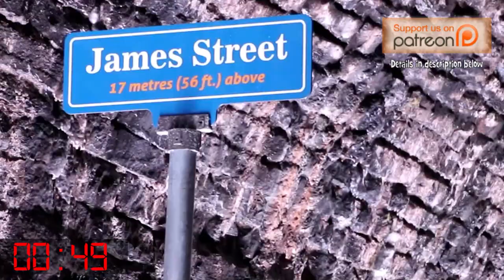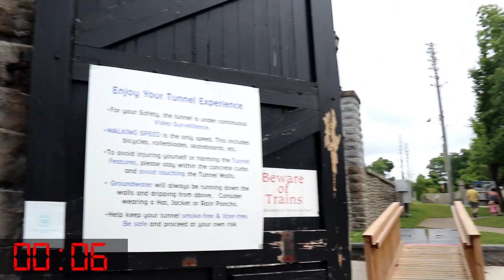Geocaching through the Brockville Railway Tunnel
Brockville is home to Canada's very first railway tunnel. After it closed in the last century the city purchased it and has now turned it into an amazing attraction that will blow you away. We had to go through it to get to our target cache on a railway caboose.

Copyrighted content: Två Konungabarn (Single)
Claimed by: The Orchard Music
Heard during our walk in the tunnel